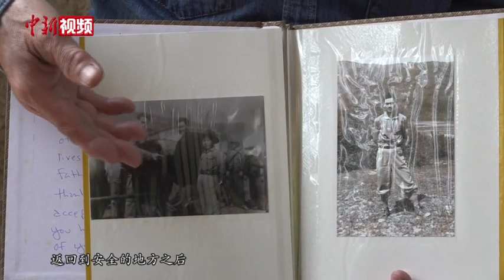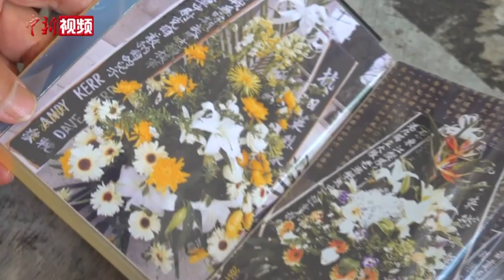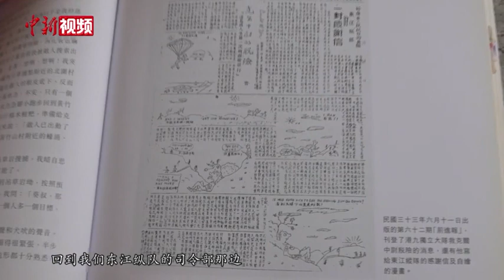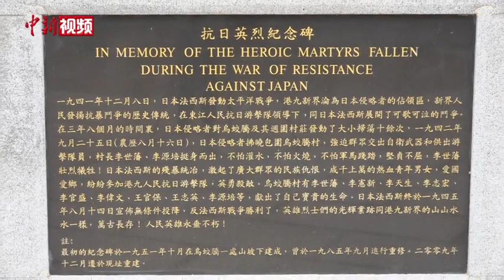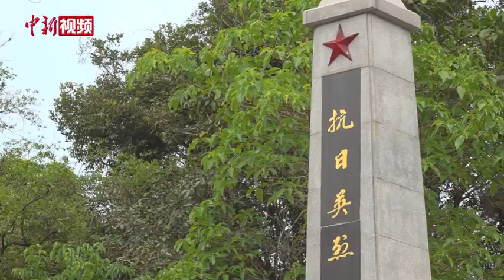营救“飞虎队”克尔中尉的香港抗日战士后人：珍贵情谊永铭记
清明时节，位于香港沙田观音山半山腰的狮子亭苍翠掩映、松涛如诉。头戴印有美国飞虎队徽标帽子的李瑞零向记者展示了一本珍贵的老相册。